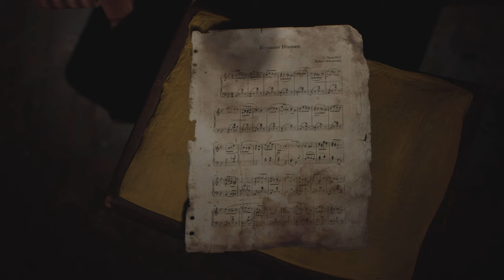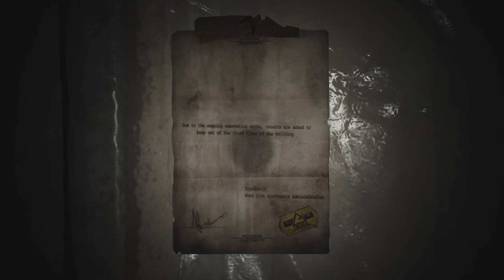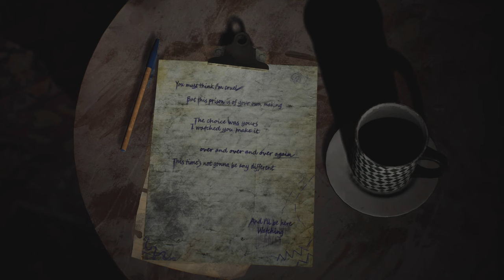SILENT HILL 2: REMAKE Walkthrough Gameplay Part 4 WOODSIDE APPARTMENTS 2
All time favorite classic psychological horror video game came back to us. This time you play as James Sunderland, who is looking for his wife Mary. Won't spoil any more so enjoy the ride. Thank you for your support :)